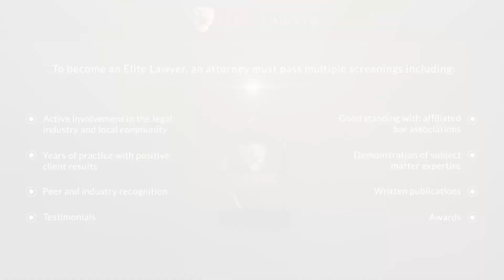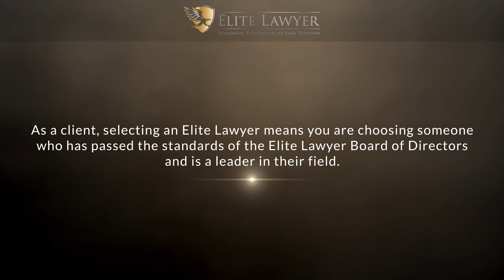Chad Van Horn 2020 Elite Lawyer Video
Chad Van Horn has been selected as a 2020 Elite Lawyer. Only the most outstanding and experienced attorneys receive the Elite Lawyer Award. The Elite Lawyer Award is a prestigious honor that recognizes an attorney's achievements, skills, and experience in their areas of practice. Chad is one of the top bankruptcy attorneys in Florida.